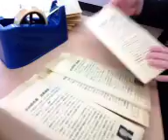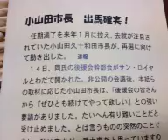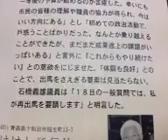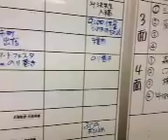スタジオからこんばんは は録画されました12/06/15 14:32 JST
Japan, Aomori, Towada でiPhoneから録画されました12/06/15 14:32 JST - Captured Live on Ustream with the Ustream Mobile App